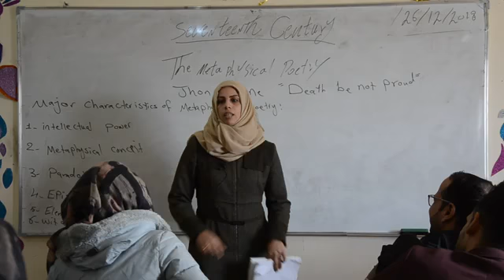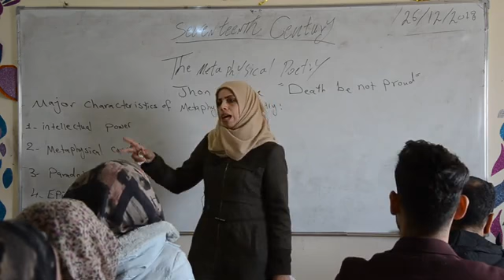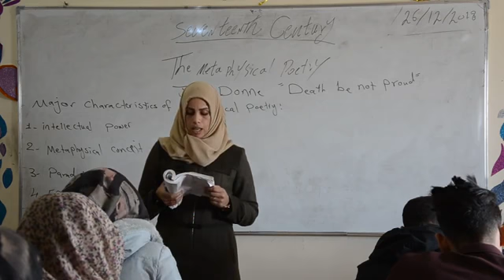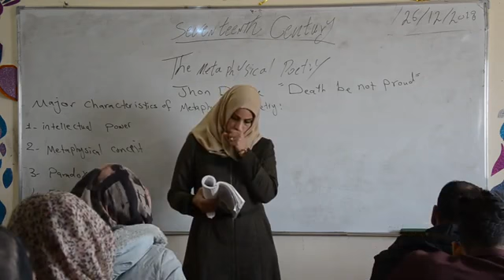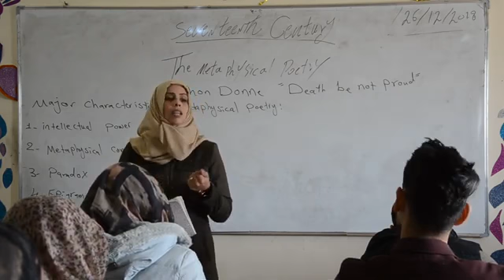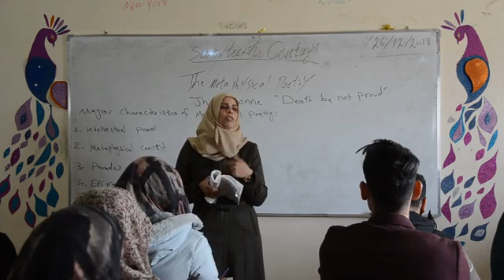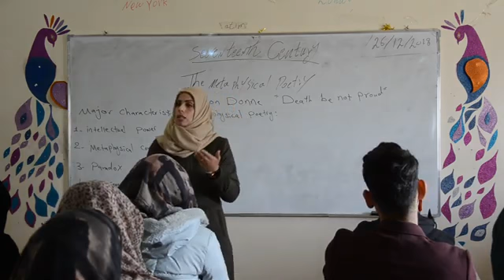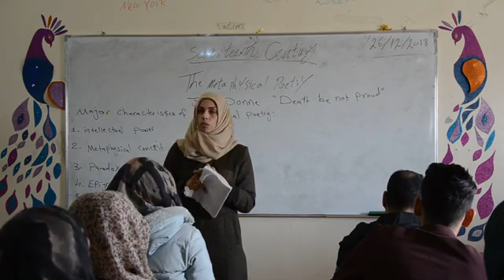Metaphysical Poetry Jhon Donne Death be not Proud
اسم التدريسي:م.م حوراء فاضل
قسم اللغة الانكليزية
لمرحلة الثانية-الشعر